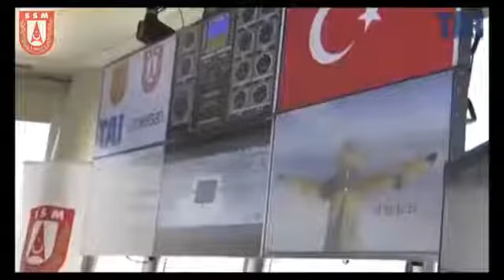Hürkuş C uçuş ve atış